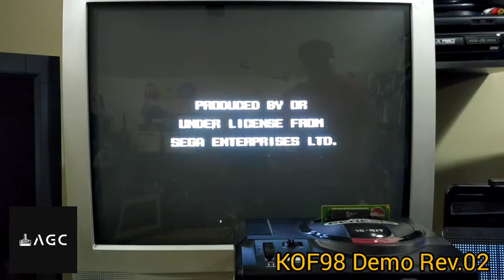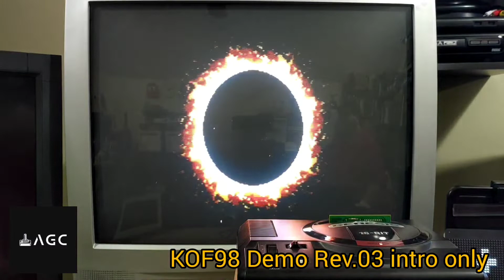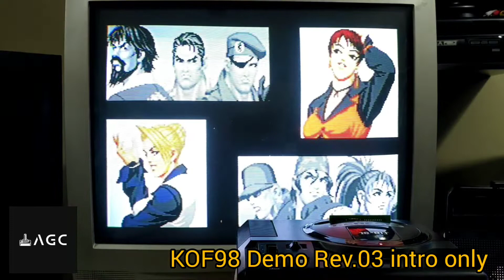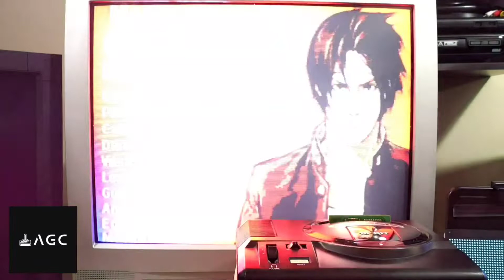KOF98 Sega Genesis demo by Game dev Boss & Hamoopig | Playing & Testing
For making this video:
Studio Microphone
Dragon Touch 4K Action Camera
Webcam Stand
Handheld Gimbal Stabilizer
Mini Tripod Stand
P3 Led Module